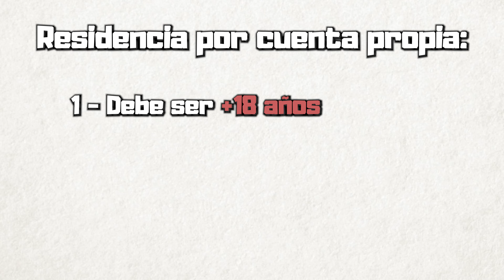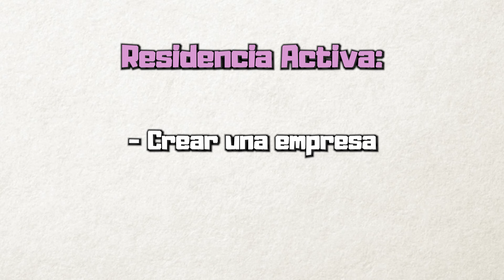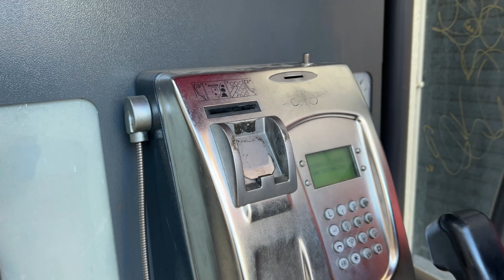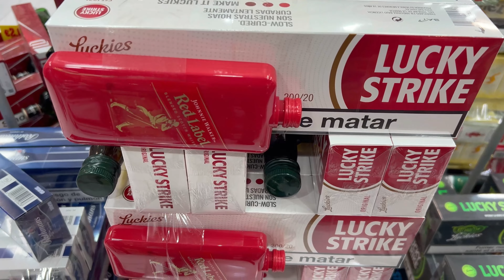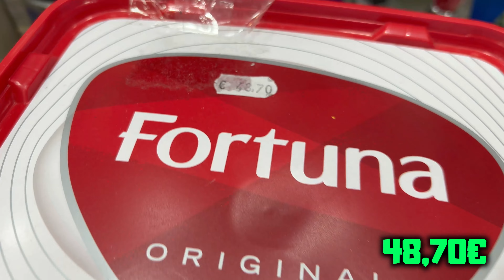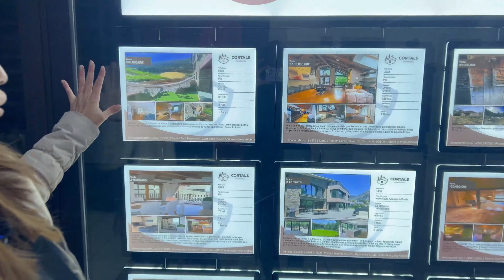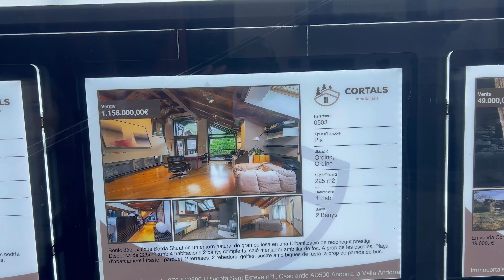El REFUGIO de YouTubers y MILLONARIOS | ANDORRA 🇦🇩 | VERDAD O MENTIRA?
00:00 Intro
00:22 ANDORRA LA VELLA
00:48 PORQUE MUDARSE A ANDORRA
01:11 COMO ES SU SISTEMA FISCAL
02:17 REQUISITOS PARA VIVIR EN ANDORRA (YOUTUBERS)
03:20 REQUISITOS POR CUENTA AJENA ( PERSONAS QUE QUIEREN TRABAJAR ALLI Y VIVIR)
03:58 CURIOSIDADES EN LA CALLE
05:55 TIENDAS Y PRECIOS EN ANDORRA
09:13 PRECIOS COMPRA DE PISOS Y CASAS
10:19 LA NOCHE EN ANDORRA
12:03 CONCLUSIÓN
👇CURSO DE TÉCNICA VOCAL GRATUITO.